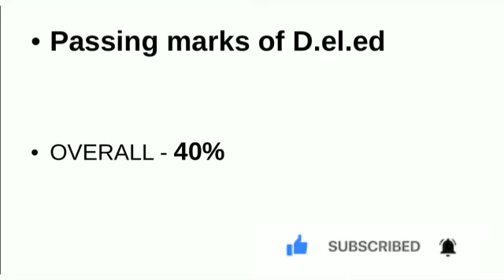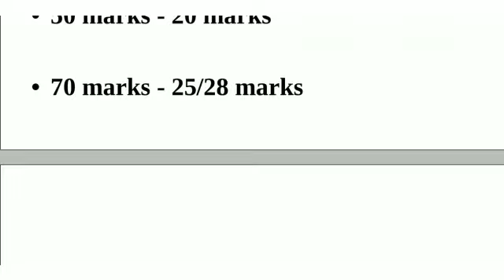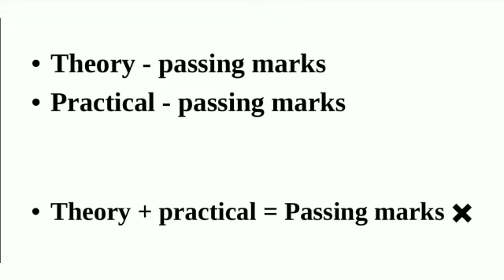D.El.Ed passing marks || All subjects || Theory and practical passing marks